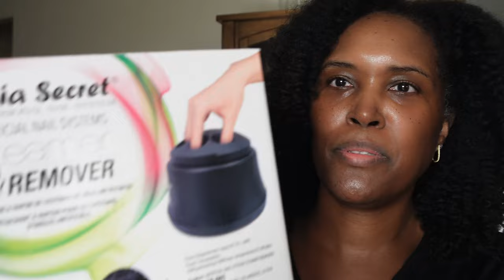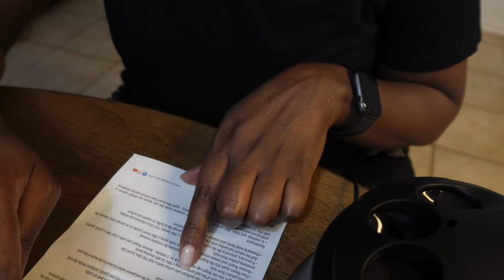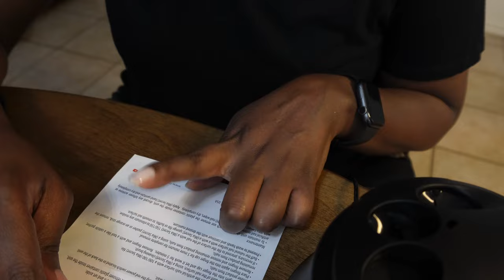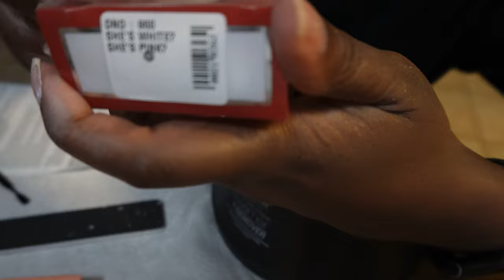Vlog:Preparing For My @Carnival Cruise | New Nail Kit| Hair Prep & More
Hello,

If you’re new here thanks for stopping by I would love for you  to be apart of my family.

Gel remover